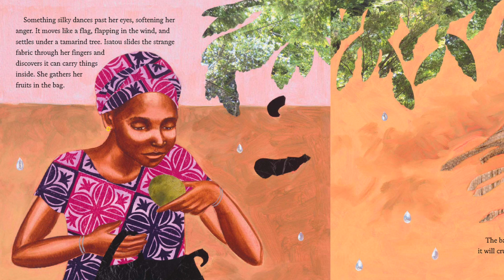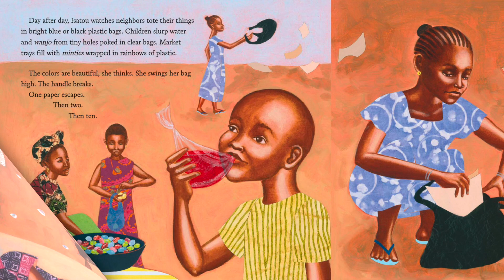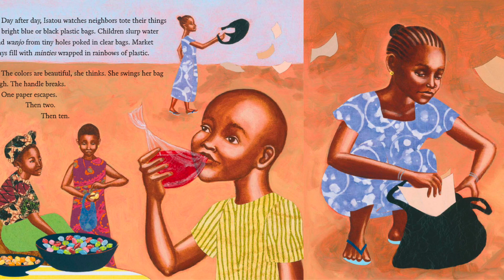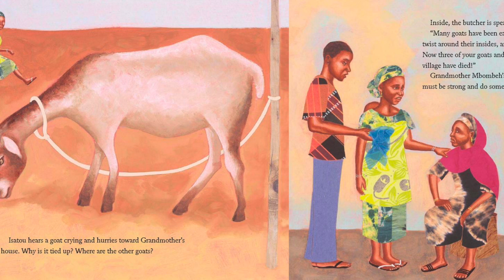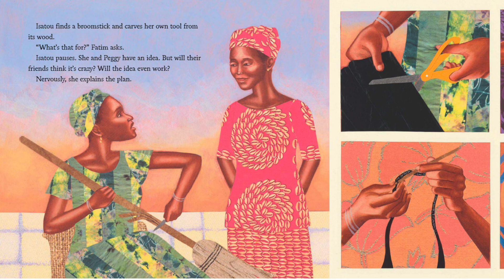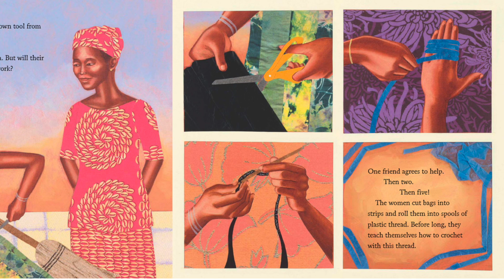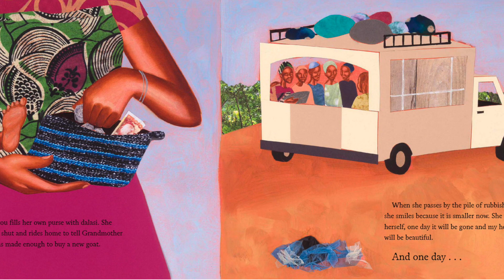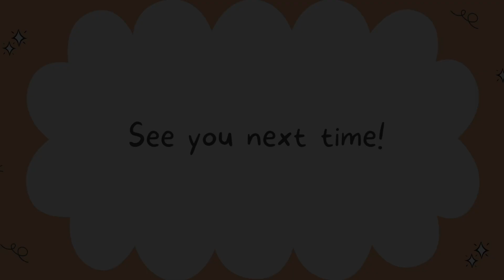One Plastic Bag-READ WITH ME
Hi friends!
Today's book is "One Plastic Bag: Isatou Ceesay and The Recycling Women of the Gambia," written by Miranda Paul-Illustrated by Elizabeth Zunon.
This story is about the amazing women of the Gambia who came up with a creative solution to their plastic bag pollution. These women cleaned up their environment, but also provided income for women in the community! How amazing!
I hope you love this story as much as me, and that you can learn something from these amazing women.